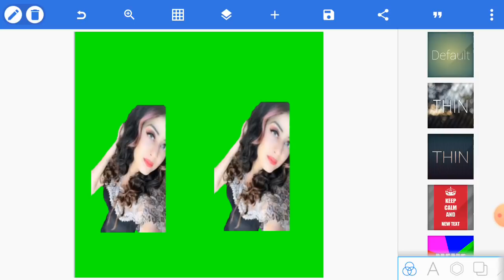How To Joint Green Background Image Editing in Mobile Tutorial 12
This video is try to showing how to shoot professional Photo Editing so quickly with mobile phone and how to make professional Photo Editing very quickly with your android mobile and how to shoot youtube video with Laptop.